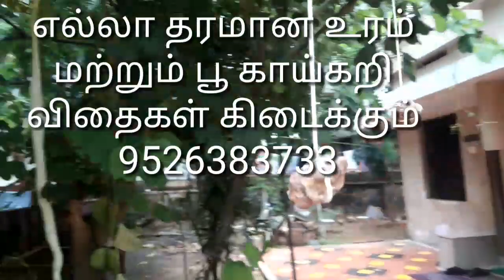புடலை கொத்து கொத்தாக காய்க்க வேண்டுமா?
tofgardens.in என்ற website ல்( online booking செய்யலாம்```* ) செடிகள்,விதைகள் உரங்கள், மாடித்தோட்டத்திற்கு  தேவையான எல்லா பொருட்களும் கிடைக்கும்  என்று தெரிவித்து கொள்கிறோம்